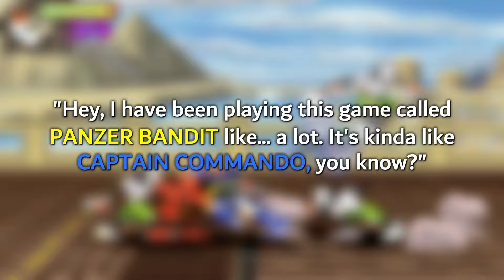Panzer Bandit: The Best PlayStation Beat 'em Up Game, You Have Never Heard of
In 1997, a developer studio called Fill-in-Cafe, released a beat 'em up game for the Sony PlayStation, called Panzer Bandit. Panzer Bandit was more or less PlayStation's answer to Guardian Heroes for the Sega Saturn. These two games are very identical.

Panzer Bandit is one my favorites beat 'em up games of all time. In fact, I actually put this game as my number 3 best 2D beat 'em up games. In this video, I will do a retrospective look of Panzer Bandit.

TIMESTAMPS
00:00 - Introduction
02:06 - Playstation's Guardian Heroes
05:26 - Gameplay Mechanics
08:27 - The Influence of Mega Man
09:42 - Music
13:33 - Closing Statement